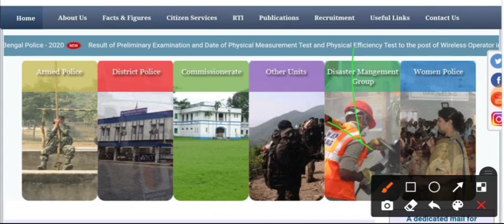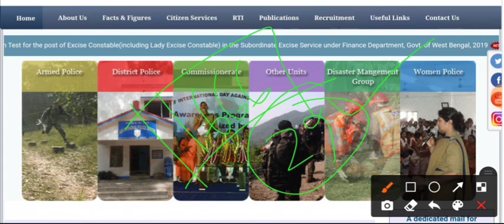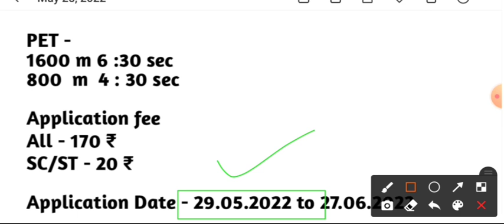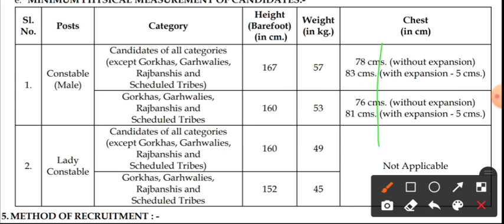কলকাতা পুলিশে বিরাট নিয়োগ। kolkata Police constable recruitment 2022। kp constable Vacancy 2022 ।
কলকাতা পুলিশে নিয়োগ বিজ্ঞপ্তি প (Official)। kolkata Police constable recruitment 2022। kp constable Vacancy 2022 ।।